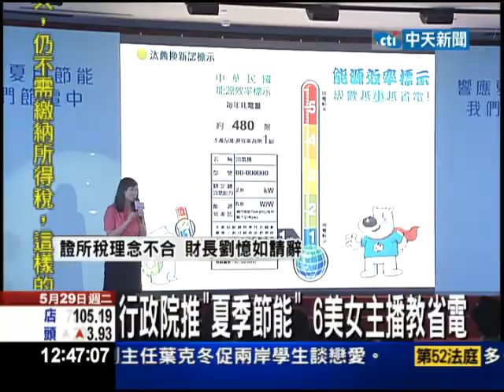【中天】5/29 行政院推「夏季節能」 6美女主播教省電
6月電價馬上就要調漲，行政院上午舉辦節能啟動儀式，不過這次不是院長官員「親上火線」，而是找來包括中天主播李亞蒨在內的六位美女主播，代言背書，每位主播也都分享自己的省電小撇步，希望大家再電價高漲的時候，跟著一起省荷包。